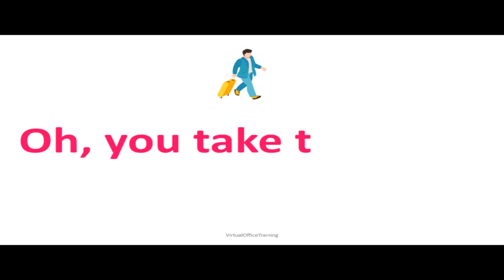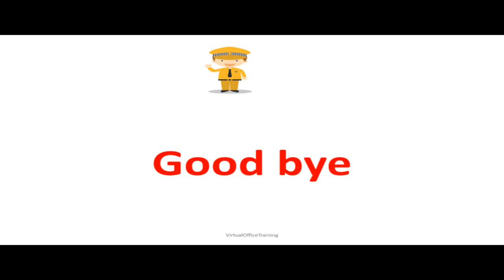Dialogues Between Passenger and Driver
In this engaging YouTube video, we explore the dynamic interactions between a passenger and a driver during a journey. Through a series of dialogues, viewers will witness the nuances of communication that unfold in a confined space, highlighting the blend of humor, tension, and camaraderie that can arise. Join us as we delve into the various themes of travel, connection, and the human experience, all captured in real-time conversations.

This YouTube video presents a captivating examination of the dialogues exchanged between a passenger and a driver. As the journey progresses, the conversations reveal insights into their personalities, backgrounds, and perspectives on life. The video aims to showcase the richness of everyday interactions and the stories that emerge from them, inviting viewers to reflect on their own travel experiences.

Join us in this thought-provoking YouTube video that features a series of dialogues between a passenger and a driver. The conversations serve as a window into their lives, revealing their thoughts, emotions, and the unique bond formed during the ride. This exploration of dialogue not only entertains but also encourages viewers to appreciate the significance of human interaction in our daily travels.